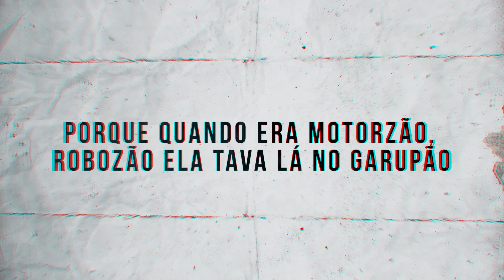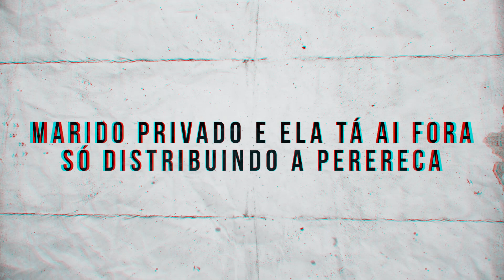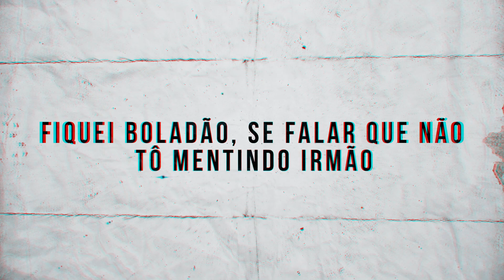MC Leozinho ZS - Olha As Ideia Dela (DJ GH) Lançamento 2019 - Com a Letra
Lançamento OlhaAsIdeiaDela do MCLeozinhoZS Confira agora em nosso canal! compartilhem.

Letra :
MC Leozinho ZS - Olha As Ideia Dela

Porque olha as ideia dela
Marido privado
É ela tá ai fora só distribuindo a perereca
Nem mandou uma carta, nem chegou com o jumbo
Tinha memo é que ficar careca
Não compactuo com umas ideia dessa

Porque quando era motorzão, robozão
Ela tava lá no garupão
Sacava do oitão com quem pagasse de loucão
Mais as ideia foi assim não
5 anos no fechado ela nem me deu atenção
Os parceiro veio aqui já me passou a conclusão
Fiquei boladão, se falar que não tô mentindo irmão